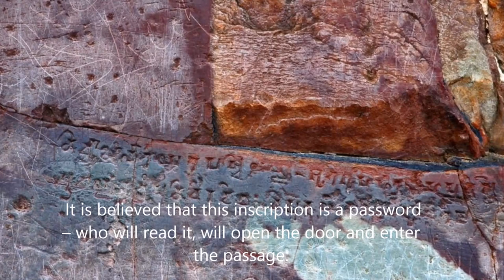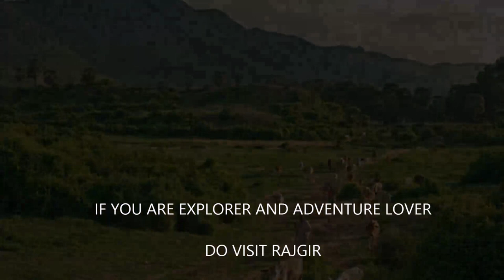Strange Hidden Treasure Cave of Rajgir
Rajgir situated in India in state of Bihar.